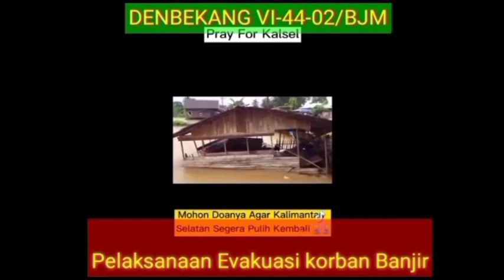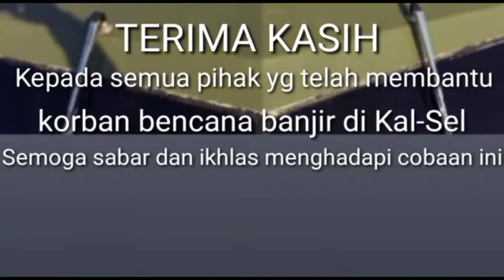PRAY FOR KALIMANTAN SELATAN ESPECIALLY FOR MATRAMAN ASTAMBUL BARABAI HULU SUNGAI TENGAH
Pray for Kalimantan Selatan, Astambul Matraman Banjarmasin Barabai Hulu Sungai Tengah semoga bantuan pemerintah cepat tiba dan evakuasi dilakukan kepada para korban